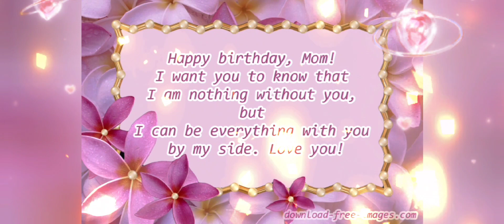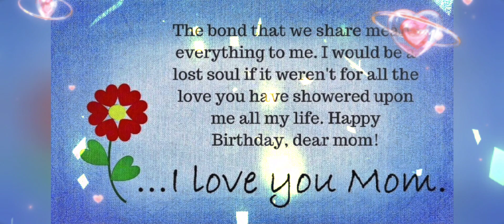Happy Birthday Wishes For Mom 🎉 | Nobel English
You will learn the best way to wish your Mom on birthday .🎂 Be happy today and everyday! Happy Birthday!Birthday wishes for my Mom is dedicated to the most caring, selfless, devoted, loyal, unconditionally forgiving and loving mother .You inspire me to become a better person everyday .How blessed my family and I are to have this angel in disguise to share our lives with . Thank you for being our world , our backbone and so much more . Happy Birthday! Wishing A Happy Birthday to all Mom's .Here is a curated collection of heartfelt birthday wishes for Mom that will make her feel cherished and special.I hope you enjoy these heartfelt messages tocelebrate your amazingmother's birthday.🎂